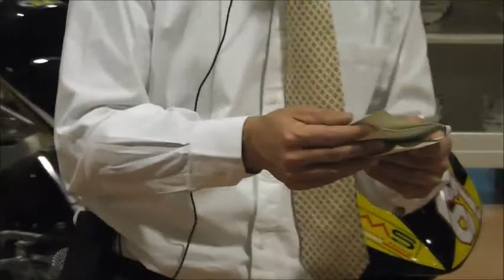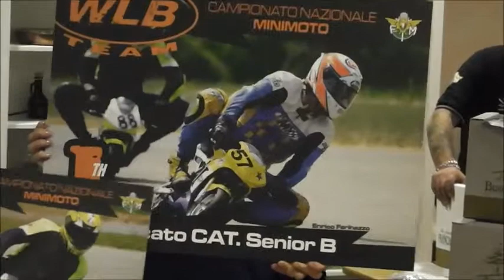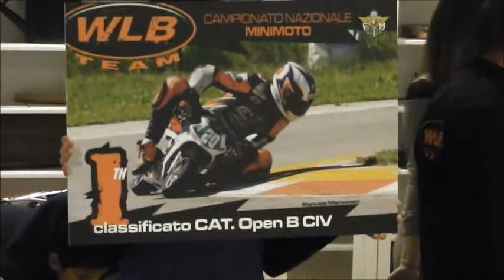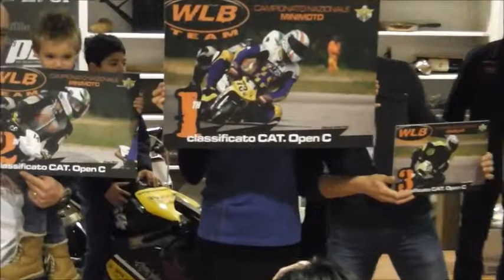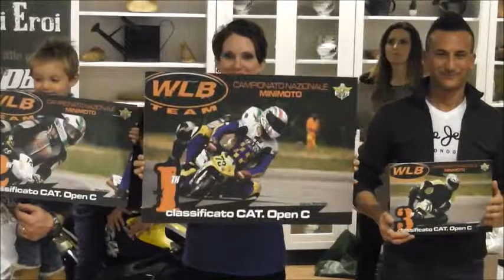PREMIAZIONI CATEG MINIMOTO SENIOR E OPEN WLB FMI 2013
PREMIAZIONI CENA WLB/FMI 2013